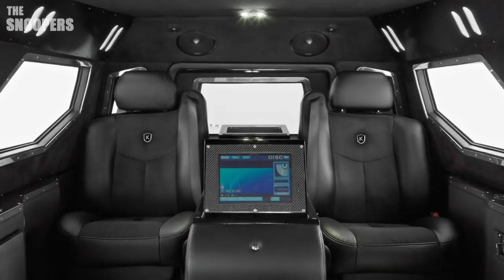TOP #5 - Veicoli Anti Zombie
Se il mondo dovesse finire domani tu di quale di questi 5 super veicoli ti attrezzeresti?